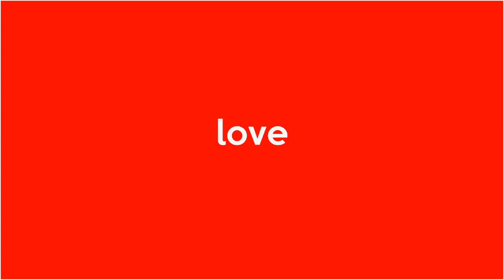Bale Pawedaan dan Pasandekan Tirta Sudamala Rusak Diterjang Bah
Diguyur Hujan, Tanah Longsor di Bangli

BANGLI, BALI EXPRESS- Hujan deras di Bangli Sabtu (10/10) pagi menimbulkan bencana. Di antaranya banjir dan tanah longsor. Tidak ada korban jiwa. Namun tanah longsor di beberapa titik sempat mengganggu arus lalu lintas.

Seperti yang terjadi di jalur utama Kota Bangli-Tembuku. Persisnya di wilayah Desa Jehem, Kecamatan Tembuku. Material longsor menutupi badan jalan. Arus  lalu lintas sempat terganggu. Sat Sabhara Polres Bangli mengerahkan personelnya bersama beberapa pihak terkait membersihkan material sehingga jalur itu pun bisa dilalui.

Tanah longsor juga terjadi di perbatasan Tegallalang, Kelurahan Kawan dengan Banjar Tambahan, Desa Jehem. Selain itu, tanah longsor di Desa Bangbang, Kecamatan Tembuku. Hal serupa terjadi dekat Pura Kehen, termasuk di jalur di wilayah Banjar Manuk, Desa Sulahan, Kecamatan Susut.

Sementara di Jembatan Sangsang yang merupakan jalur Kota Bangli-Susut, lumpur memenuhi jalan.

Video : Polres Bangli